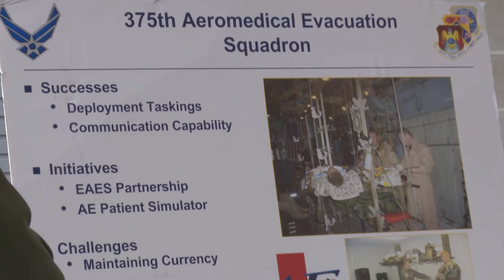STEM Day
Local students visit Scott Air Force Base to learn how what they're learning in school can be applied to different career fields.